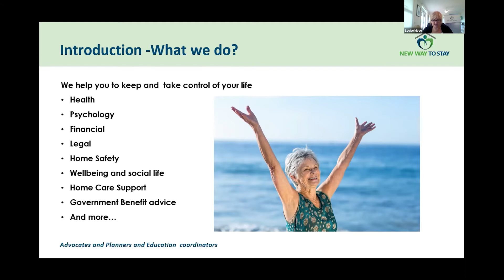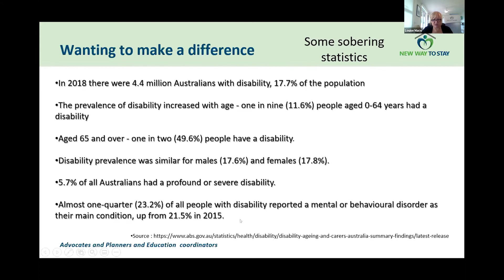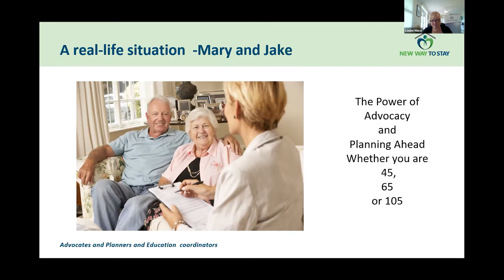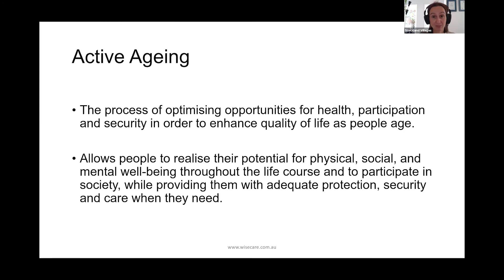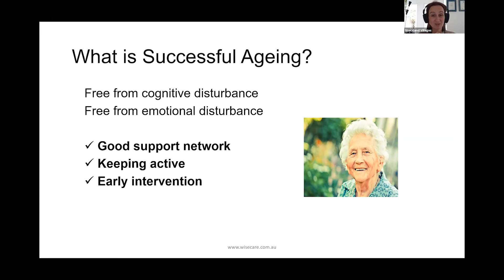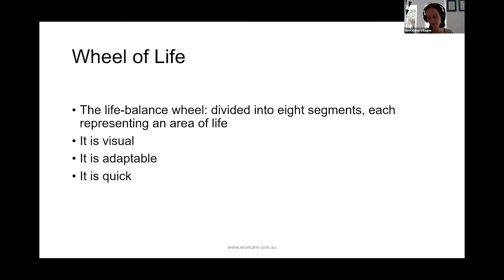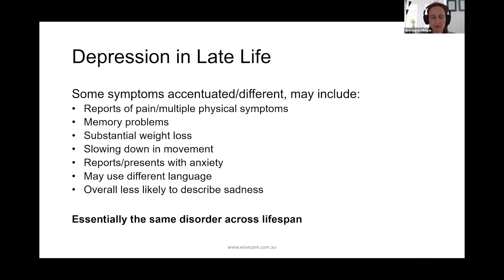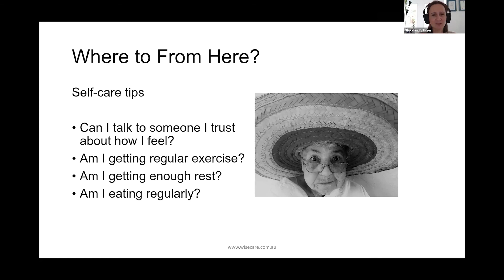Psychology of Ageing in a Modern World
Join special guest Julie Basic Smith as she discusses the Psychology of Ageing in a Modern World.